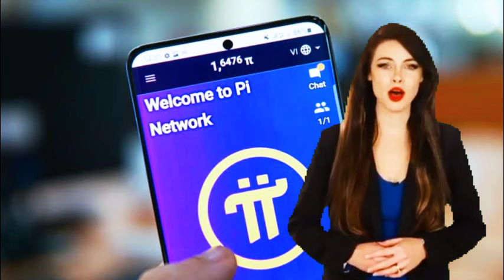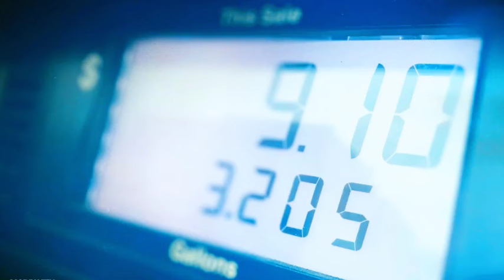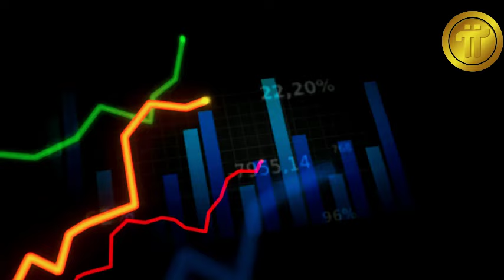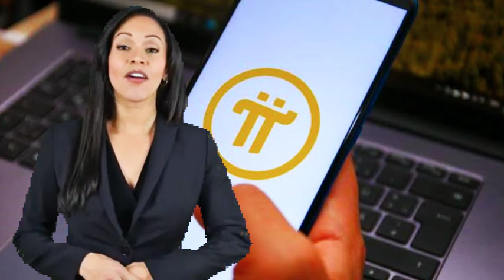Pi Network Hits All-Time High! 🚀 1 Pi = $352??? | What This Means for Pioneers & the Future of Pi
🔥 Welcome back to the Gold Rush Crypto Daily Channel! Today, we're diving into some HUGE news that's sending shockwaves through the Pi Network community. The latest IOU exchange listings have pushed the value of 1 Pi to an all-time high of $352! Yes, you heard that right. But what does this mean for you as a Pi Pioneer? Is this a sign of things to come, or should we approach this with caution?
In this video, we break down the significance of this milestone, explore the factors driving this surge, and discuss the potential implications for Pi’s Mainnet launch. Could we see even higher prices once Pi goes live?
👉 Don't forget to smash that like button, subscribe to Gold Rush Crypto Daily Channel, and ring that notification bell so you never miss an update on Pi Network and the latest in cryptocurrency news.